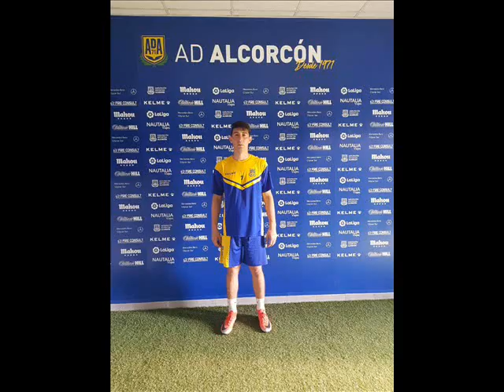Jonatan Ramis, habló desde España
El ex jugador de La Perla del Oeste, habló desde España, donde analizó su trayectoria